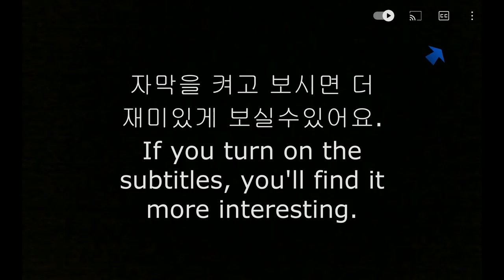ASMR GOOBNE SPICY CHICKEN🔥 Mushroom soup MUKBANG 맛있게 매운 단짠 볼케이노치킨 & 폰타나 버섯 수프 먹방